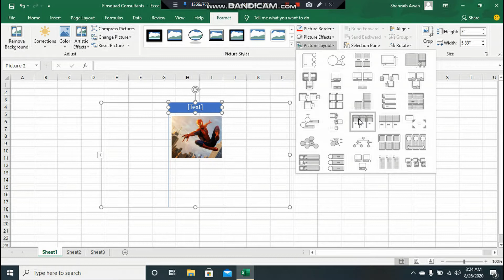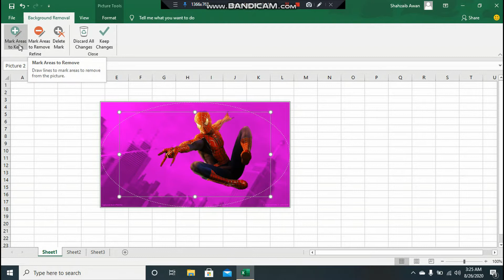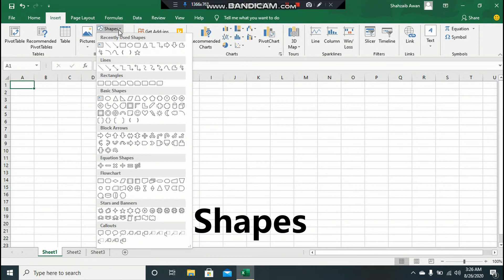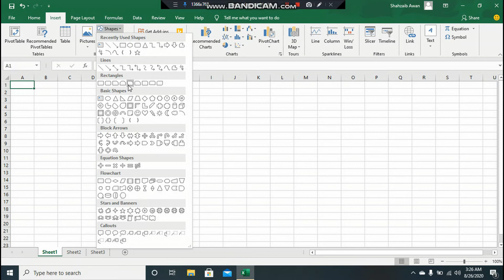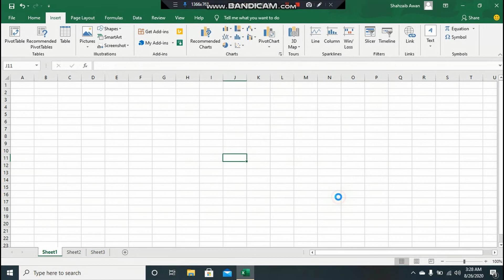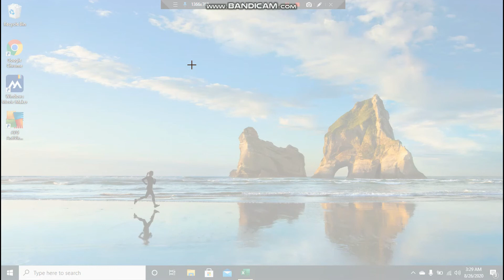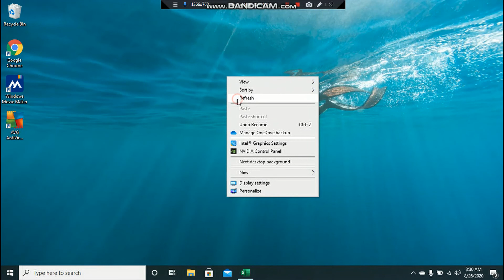Learn Excel Complete Course in Urdu/Hindi (Illustrations - Picture, Shapes, Icons etc.) | Lecture 12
Lecture 12 of Excel complete course. In this course we will cover in depth about excel, its formulas and tips and tricks.
In current video we are teaching you how to use 'Table' in menu bar (Insert) - Illustration group.

0:47 Pictures
4:55 Shapes
5:54 SmartArt
7:05 Screenshot